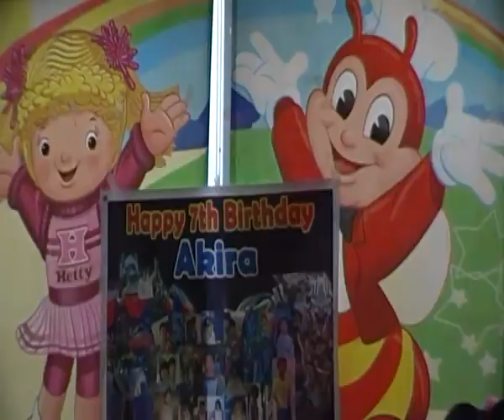Akira's 7th Birthday/1